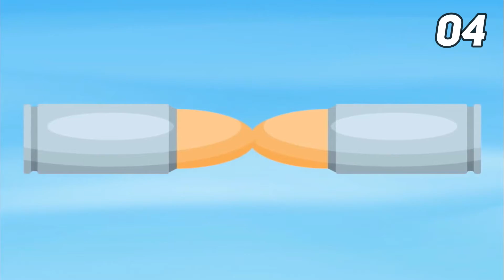Things That Will Only Happen Once In A Lifetime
Humans have been blessed with the opportunity to live the most unique and interesting lives. We were given five senses, several vital organs, our own willpower, and genetic makeup that we use to physically and mentally do anything that is humane. However, the possibilities of what we can or cannot do in life become endless. In today's video, we will show you the top 10 things that can happen only once in a lifetime.

When people usually think about things that can only be done once, they automatically think of scenarios such as life, death, or even their first kiss. But still, many people are curious about the technical definition of things only being experienced once. Be sure to watch the whole video because you may get curious about the other things you can do once.